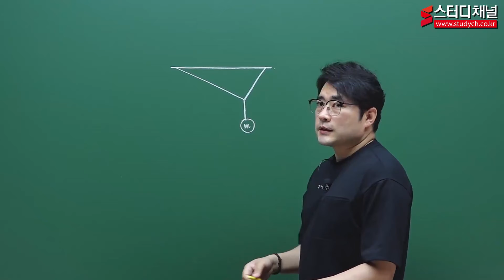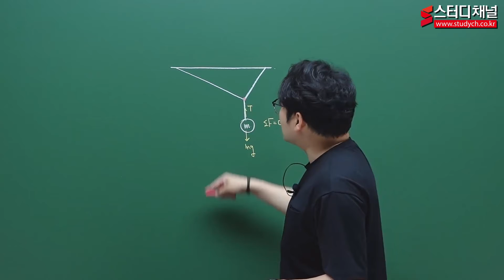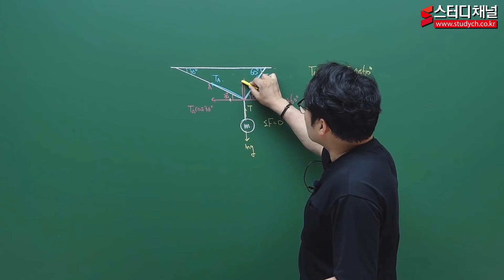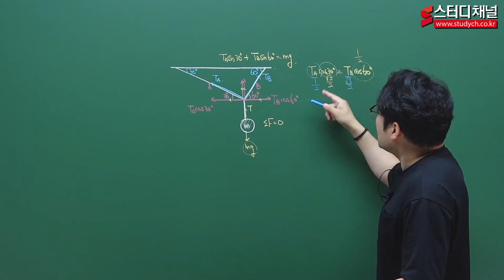[스터디채널] 공무원물리 문제풀이 강의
[스터디채널] 공무원물리 문제풀이 강의입니다.